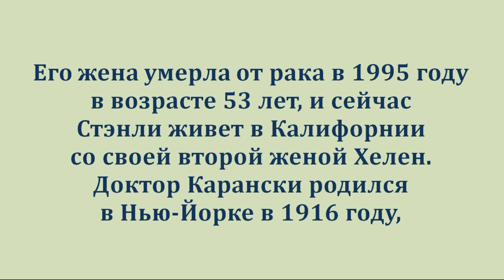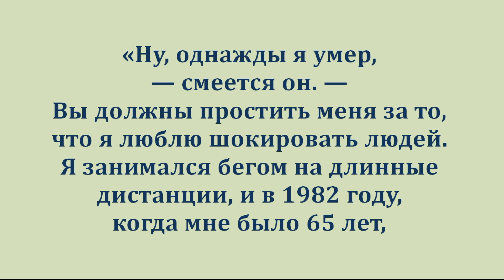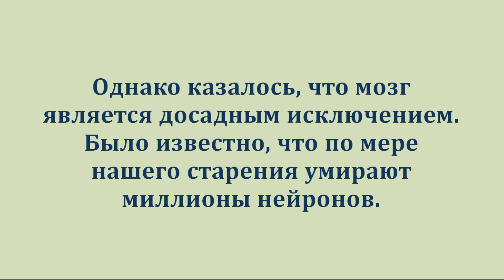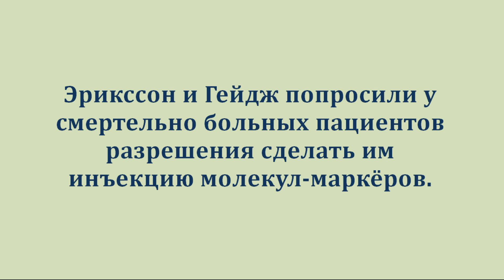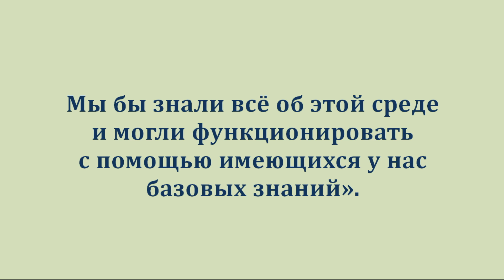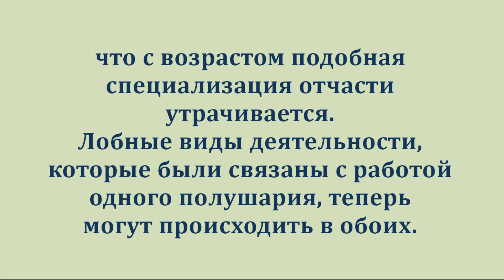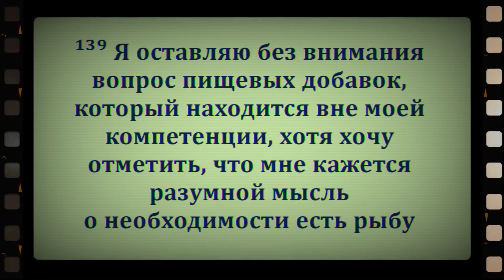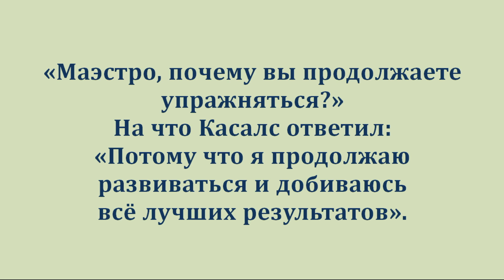Пластичность мозга. Омоложение. Нейрональные стволовые клетки. Уроки по сохранению мозга.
Мультимедийная аудиокнига полностью. Бесплатно. Пластичность мозга.
Глава 10. Омоложение. Открытие нейрональной стволовой клетки и уроки по сохранению мозга.
Нервные клетки не восстанавливаются?
... Или восстанавливаются?
История открытий.
Если хотите нарастить мозги... почаще бегайте в "беличьем" колесе.
Учиться, учиться и учиться.
Образование и движение - залог здоровья.
Движение - жизнь.

Друзья, поддержите финансово канал Аудиокниги Подкасты, тогда здесь будет больше и интересных и нужных мультимедийных аудиокниг и других видео.

Диктор и режиссер мультимедийной аудиокниги "Пластичность мозга. Потрясающие факты о том, как мысли способны менять структуру и функции нашего мозга" - Елена Лебедева

Там также вас ждет много бонусов. К тому же книги там можно слушать с выключенным экраном.